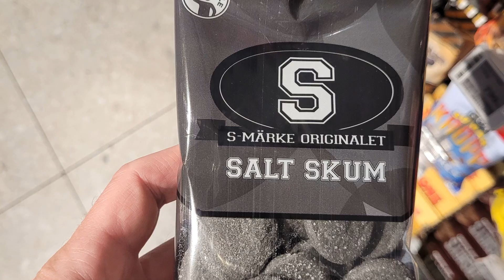Family Trip to Iceland - May 15-23 2024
Highlights from our 8 day trip to Iceland in late May 2024. Waterfalls, incredible scenery, reindeer, puffins, volcanos and more.